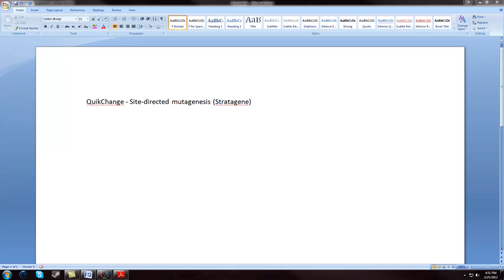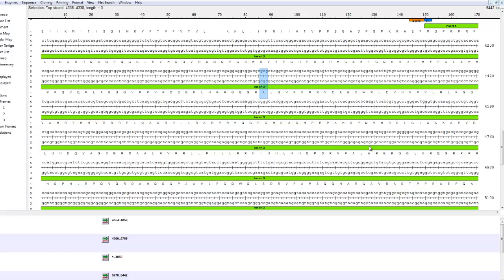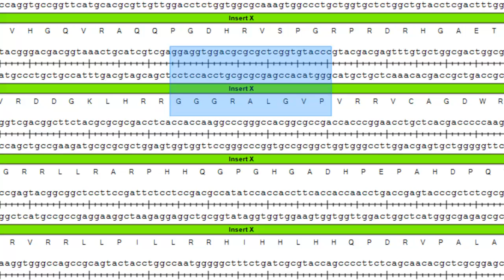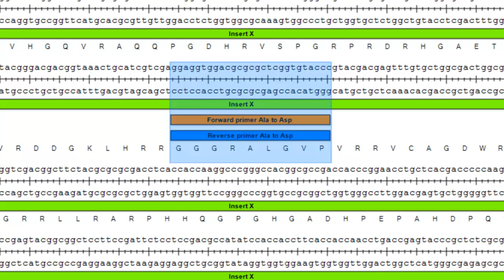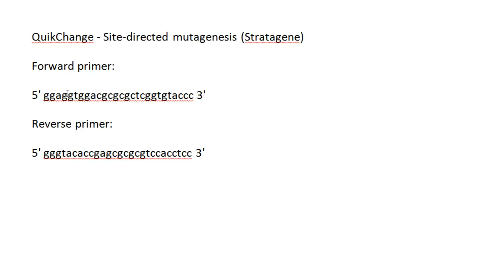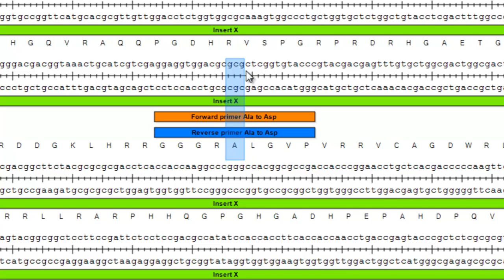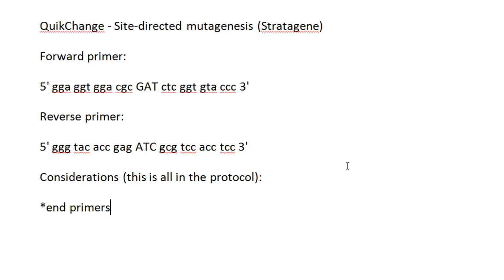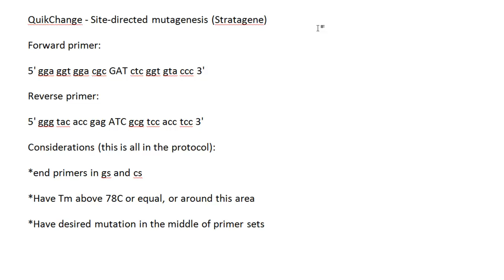Tutorial 4: QuikChange site-directed mutagenesis (Stratagene)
Plasmid mutagenesis made easy. Make sure to use a Tm calculator to check the melting temperatures of your primers: